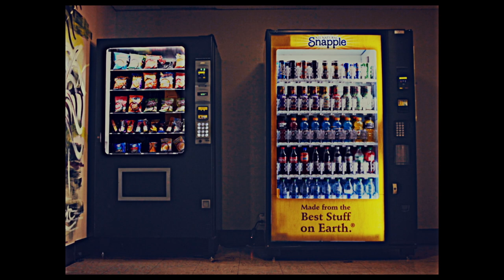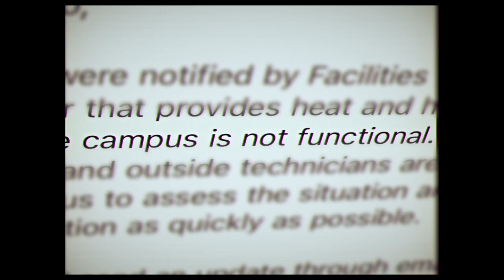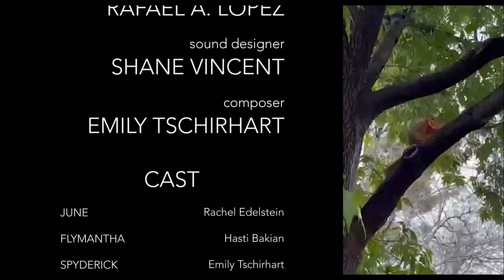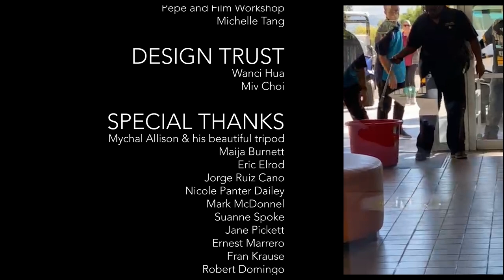Pipe Dreams (CalArts Film 2023)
Here's my thesis film at CalArts!

A documentary about the bugs that live in Chouinard Dormitory and their struggles living in a building that’s falling apart. June takes us through a typical day of what it takes to run the building along with meeting Chouinard’s wacky residents.

Director of Photography: Rafael A. Lopez